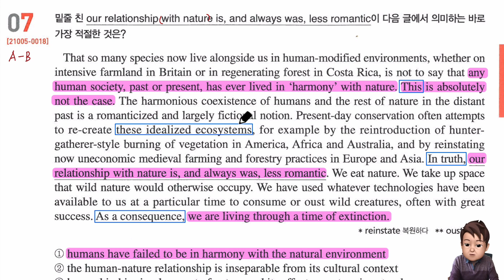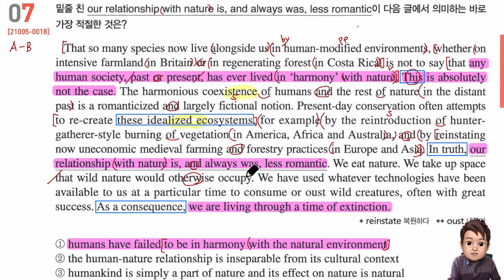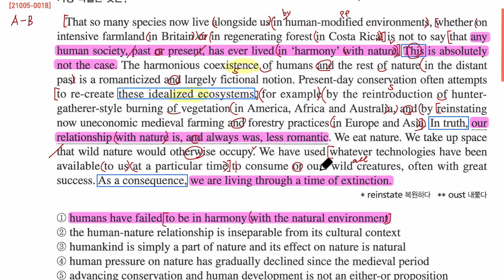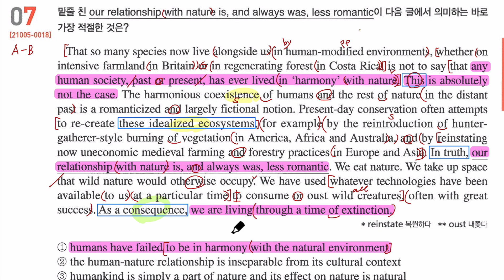2022년 수능특강 영어 3강 7번